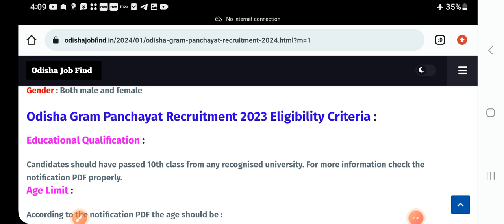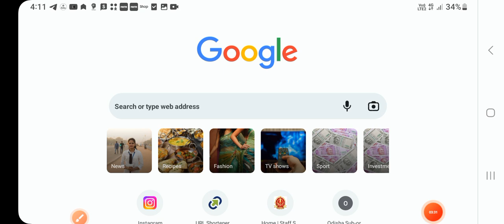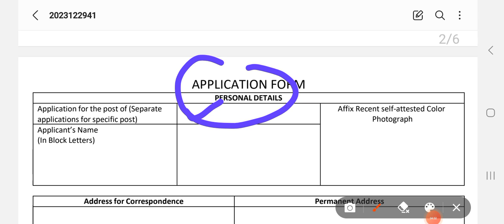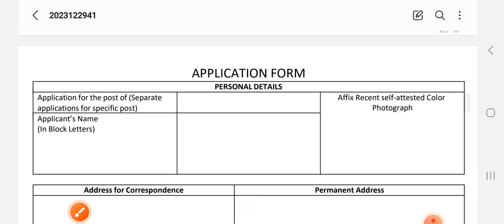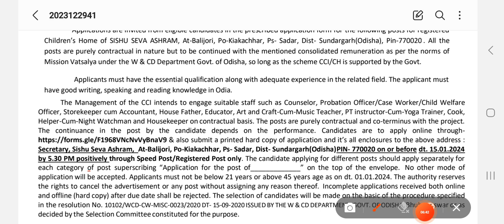ପ୍ରତି ପଞ୍ଚାୟତ ଅଫିସ ରେ ଆସିଲା ନିଯୁକ୍ତି | Odisha new job vacancy | Odisha govt jobs 2024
ପ୍ରତି ପଞ୍ଚାୟତ ଅଫିସ ରେ ଆସିଲା ନିଯୁକ୍ତି  | Odisha new job vacancy  | Odisha govt jobs 2024| Odisha job  @odiinformer4489

ଯଦି ପ୍ରତିଦିନ ପ୍ରଥମେ job ର notification ପାଇବା ପାଇଁ ଚାଁହୁଚନ୍ତି ତେବେ ଆମ telegram ଚାଁନେଲ ରେ join କରନ୍ତୁ

Panchayat LEVEL job in odisha Requirment 2024 | Odisha new job vacancy 2024 | @RBCreativeChannel

Topic Cover :-
Panchayat Level Jobs Recruitment apply online
All District Jobs
Mission Shakti Jobs Recruitment apply online
Department Of Women &amp; Child Development
Odisha Latest Jobs
Jobs in Odisha
Odisha Village Level Jobs Apply Online
All District Mission Shakti Govt Jobs
Odisha Jobs 2023
Odisha Government Jobs
Panchayat Level DRDA Jobs Recruitment apply online
Panchayat Level DRDA &amp; Mission Shakti Jobs Recruitment odisha
odisha +2 pass job vacancy
12th pass fresher jobs
+2 pass job vacancy
12th pass govt jobs 2023
12th pass job
odisha job
new govt job vacancy 2023
Odisha job talk
10th pass govt jobs 2023
8th pass govt job 2023
Peon requirement 2023
odisha new job requirements
1.odisha postal jobs 2023
2.postal job vacancy 2023
3.Free job alert
4.Odisha job alert
5.job vacancy 2023 odisha
6.panchayat level jobs
7.Block level jobs
8.odisha post office requirement 2023
9.Primary  Teacher Requirement 2023
10. tata power job 2023
11.aadhar card job requirement 2023
12.Latest Government jobs
 job news, odisha govt jobs 2023
 amin recruitment
odisha nijukti
odisha nijukti khabar 2023, odisha nijukti khabar today
odisha job
odisha police recruitment odisha collector office recruitment
odisha village level jobs vacancy